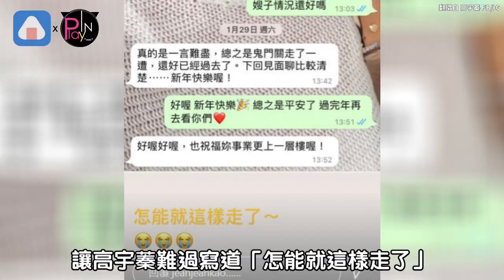51歲明金城突然驟逝 高宇蓁曝光兩人最後對話